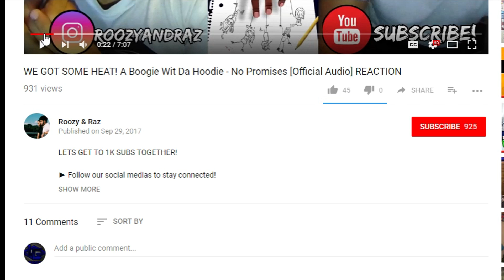BROADBANDTV MUST BE STOPPED!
BROADBANDTV MUST BE STOPPED! THEY BLOCKING EVERYONES VIDEOS! WTF!

AND ALSO.